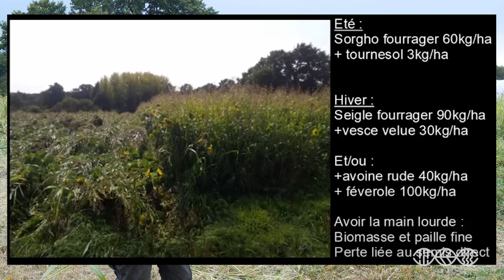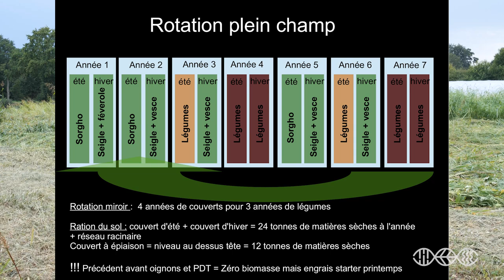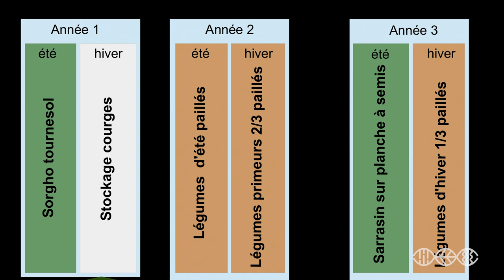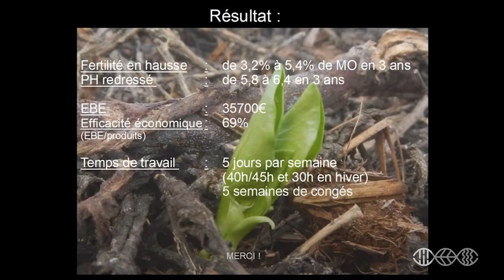Réussir les couverts végétaux en MSV : La ferme Biji-Biji (35)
Xavier Moizière, maraîcher à Mouazé (35),  nous apprend comment gérer les couverts végétaux en plein champ et sous serre, en Maraîchage Sol Vivant.
Grâce à sa rotation légume / couvert végétaux, il est autonome en matières organiques sur sa ferme !